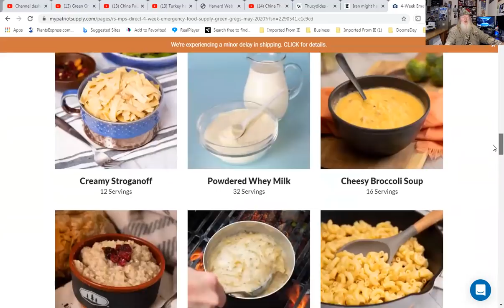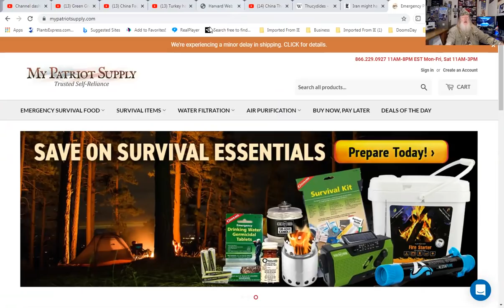Planned Power Grid Strikes from China and Iran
Has Iran and China both planned individually or together planned to hit our power grid in a matter of weeks?

   Put Tribe in the Title
   Put Tribe in the Freedom
will be back)